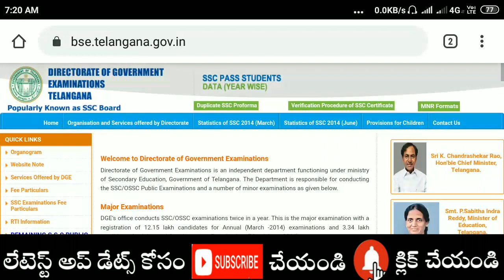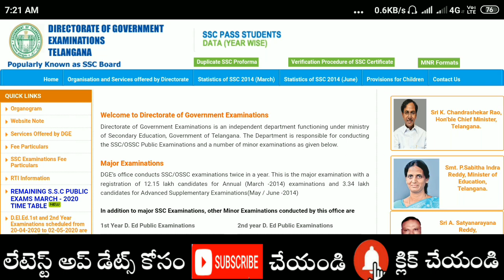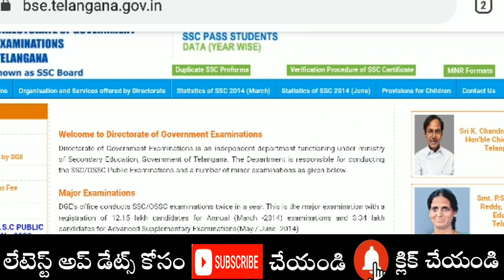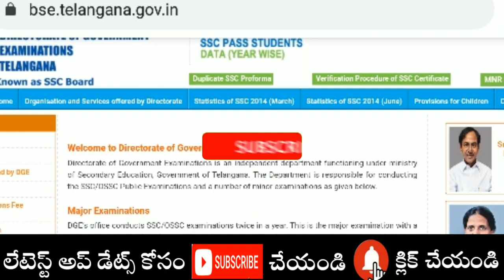10th class గ్రేడింగ్ విధానం l పాసా, ఫెయిలా ఈ విధంగా తెలుసుకోండి? 10th results grading system 2020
పదవ తరగతి గ్రేడింగ్ విధానం l మీరు పాసా, ఫెయిలా ఈ విధంగా తెలుసుకోండి?
10th class results grading system 2020

My mike
My mike2
My phone

10th class marks grading system
ssc result 2020 grade sheet
10 class grading system ssc
ssc result grade
ssc gpa system
10th class grading system
10th class grading system in telangana
cbse 10th result 2020
10th class exams postponed time table
how to calculate 10 class grades
10th class exam time table telangana
10th ssc exam date 2020 telangana postponed
cbse 10th result 2020 date sheet
ssc marks calculator
how to calculate ssc grade points